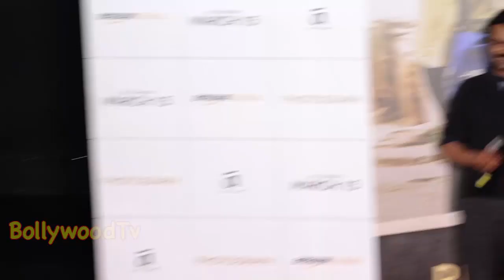Nawazuddin Siddiqui and Saniya Malhotra making Fun Of Each Others Photograph Movie Song launch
Nawazuddin Siddiqui and Saniya Malhotra making Fun Of Each Others